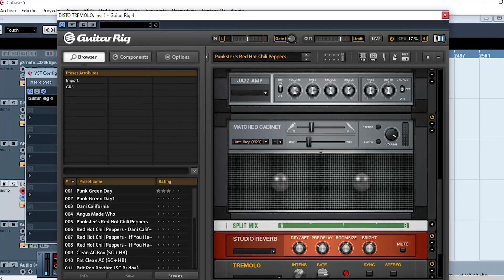Caida Libre de La trampa, "El disco que salvó la crisis de 2002" Analisis, mejores canciones, riffs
00:00 Presentación
01:38 Caida Libre
05:25 Los Sueños
08:22 Muere con la Sonrisa
12:09 El oro y la maldad
15:11 Muerte Serena (con Pablo Piriz)

Follow You - Bring Me The Horizon (acoustic cover) por Pablo Piriz